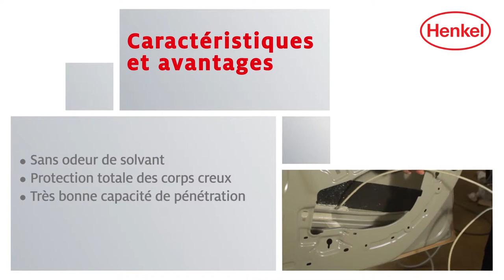Terotex HV 450 Aqua - Protection des corps creux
Vidéo de démonstration produit - Terotex HV 450 Aqua - Protection des corps creux